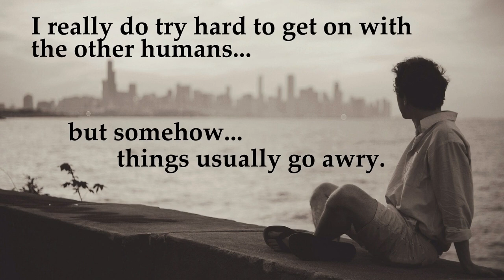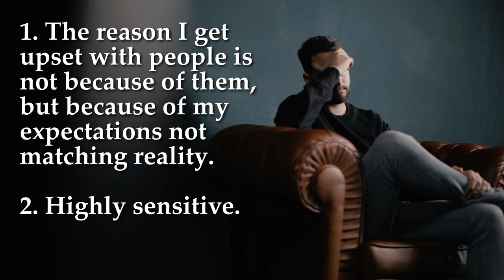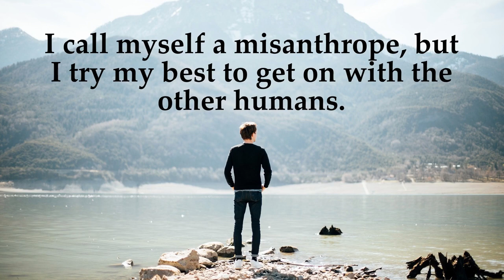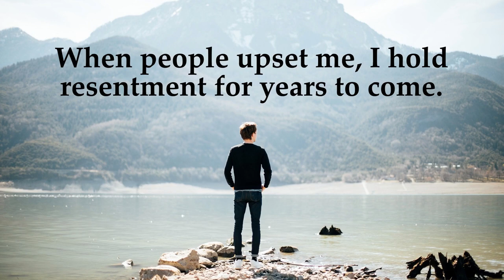Fighting My Inner Misanthrope (Messed Up Personality Disorder – MUPD)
I really do try hard to get on with the other humans, but somehow, things usually go awry. Does this mean I’m not a misanthrope? I don’t know. But I often find myself fighting my inner self. I don’t want to hate people, but more often than not, that’s what I end up doing. Logically I know I can’t exist in this world without having some sort of interaction with other people. If I go to buy a pizza, I have to interact with people. Even if I make a pizza myself, I still have to rely on people to mill the flour, grow the vegetables, and milk the cows to produce the cheese. Unless I produce everything myself, and have my own electrical grid and water source, I just have to accept that I need other people. It would be foolish of me to hate the people that grow my vegetables, or supply my electricity. Or at least, it would be foolish of me to publicly hate them. Actually, the whole idea of money and trade purely exists because of people. If I want to earn some money and live a comfortable life, I have to appease the other humans.